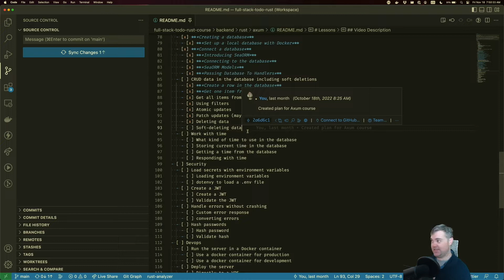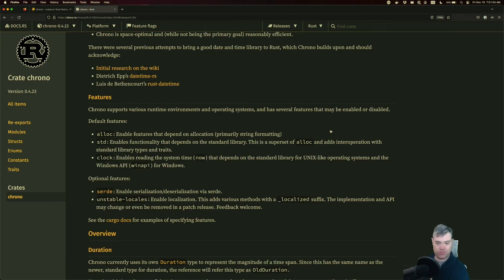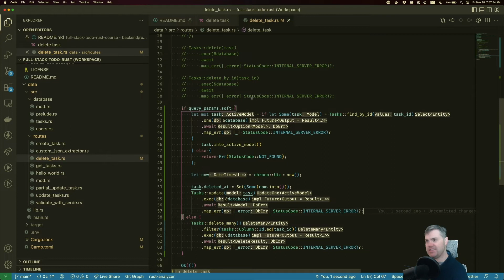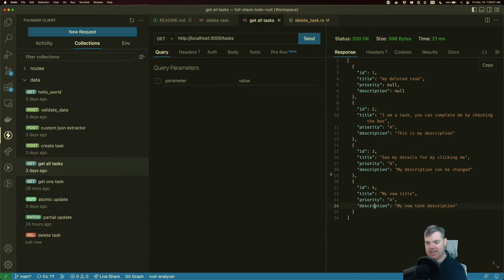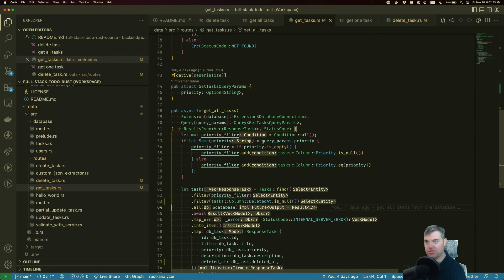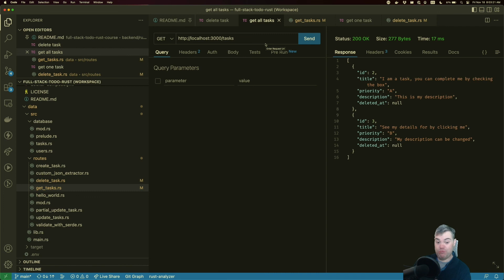Soft Deleting Data - Introduction to Axum 0.5